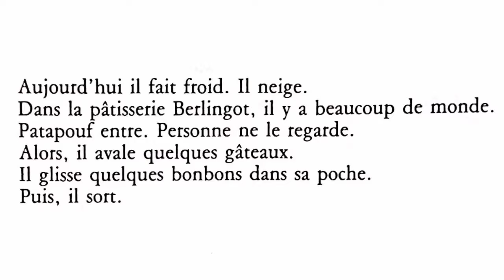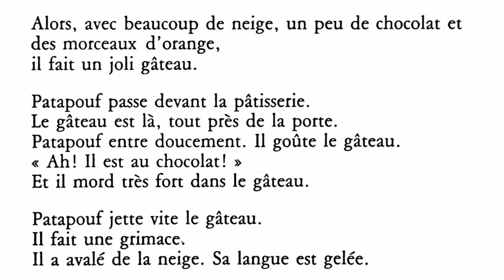Luyện đọc tiếng Pháp: truyện Patapouf | L'histoire: Patapouf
Các bạn có thể tùy ý ngắt nghỉ và tùy chọn tốc độ phù hợp để nghe và đọc được tốt nhất nhé.